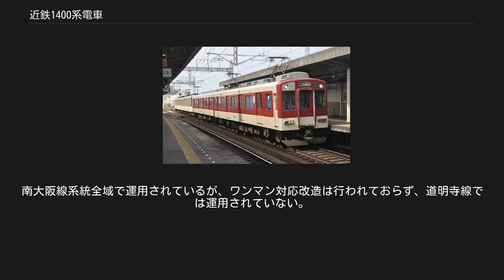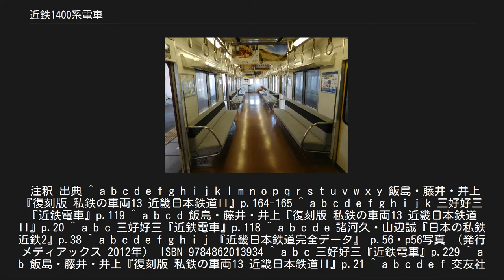近鉄1400系電車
近鉄1400系電車（きんてつ1400けいでんしゃ）とは、近畿日本鉄道（近鉄）の保有する一般車両（通勤形電車）の一系列である。
省エネルギー車として界磁チョッパ制御を採用した。
 本項では2両ユニットの1200系電車（2代）及び1200系のワンマン対応車である1201系電車、3両編成仕様の2050系電車、南大阪線系統用の6600系電車についても記述する。
 1970年代後半当時、近鉄においても省エネルギーに優れた一般車を投入する計画が登場し、電機子チョッパ制御を採用した3000系を奈良線・京都線に試験投入した。
しかし、3000系は製造コストが高かったため、製造コストを低く抑えつつ高速運転に適した界磁チョッパ制御車の開発が進められ、1981年に界磁チョッパ制御車の1400系が大阪線に、8810系が奈良線系統に投入された。
 1981年2月に登場した4両編成の界磁チョッパ制御車両で、4編成16両が製造された。
大阪上本町寄りからク1500形（奇数・Tc1）-モ1400形（奇数・M1）-モ1400形（偶数・M2）-ク1500形（偶数・Tc2）で4両編成を組成する。
電算記号はFC (0番台) 。
 1C8M制御の三菱電機製界磁チョッパ制御装置と回生ブレーキおよび抑速ブレーキ併用電磁直通ブレーキを採用。
主電動機は直流複巻整流子電動機のMB-3270-Aを装備し、出力は160kW。
歯車比は4.72である。
台車は両抱き踏面ブレーキ式のKD-88形を採用。
パンタグラフは下枠交差型をモ1400形奇数車に2基搭載。
1401Fでは電動発電機・圧縮機共にク1500形奇数車に設置されていたが、1403F以降はク1500形偶数車に圧縮機を設置した。
性能面では、最高速度110km/hを確保している。
 車体は断面形状を大きく変更され、肩部のRを小さくして切妻に近い断面となり、軽量化が図られた。
前面も従来車とは大幅に変更して、窓上部の前照灯の周りにはステンレスの飾り板が付けられ、通過標識灯・尾灯も新型のものに変更されている。
1405F以降は製作当初から側面に方向幕を設置した。
 車内は新仕様の化粧板を採用し、座席はロングシートである。
1984年製造の1407Fではク1508にトイレを装備して製造された。
 2000年から2003年にかけて車体更新が行われ、1405F・1407Fに車内の内装材交換、1407Fに車内連結側の車椅子スペース整備とトイレの洋式化・真空式化および窓封鎖も行われた。
後年、全編成に車体連結部の転落防止幌設置も行われた。
 2019年4月現在、1401F - 1405Fが高安検車区、1407Fが富吉検車区に配置されている。
なお、1998年4月時点では全編成が高安検車区に配置されていた。
 運用 主に大阪上本町駅 - 青山町駅間で快速急行から普通列車まで単独4両編成及び他車併結の6両 - 10両編成で幅広く運用されているが、ダイヤ混乱時には青山町駅以東でも運用される。
 2018年度から名古屋線で使用されており、2610系・2800系改造L/Cカー、5800系5812F、1200系1211F・1212Fと共通運用で、他形式の2両編成車と併結した6両編成で近鉄名古屋駅 - 鳥羽駅間の急行を中心に運用されている。
 2017年度までは大阪線で使用されており、2610系（ロングシート車）および2800系2817Fと共通運用で、上記の高安検車区所属編成による運用の他に快速急行や急行で鳥羽線鳥羽駅に乗り入れていた。
2610系と異なり、鮮魚列車の代走には起用された実績はない。
 車内 1982年に登場した2両編成の界磁チョッパ車。
1200系1201F - 1210Fとして落成し、当時2両編成で名古屋線系統のローカル運用に多用されていた2250系の代替を兼ねて1983年までに10編成20両が登場した[* 1]。
名古屋寄りからク1301形 (Tc) - モ1201形 (Mc) で2両編成を組成する。
電算記号はRC (0番台) 。
2019年4月現在の配置は明星検車区。
 車体と車内設備は1400系に準じているが、1205F以降は製作当初から側面に方向幕が設置され、1983年製造の1207F以降は内装材のデザインが変更された。
 1C4M制御の三菱電機製界磁チョッパ制御装置を採用、回生ブレーキ併用電磁直通ブレーキと抑速回生ブレーキを備え、主電動機は1400系のMB-3270Aを1C4M用に仕様変更し...